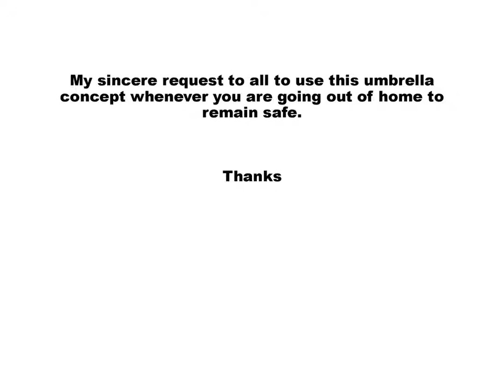S V DESHPANDE USE OF UMBRELLA CONCEPT 1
Dear all.
 As we all are aware that if you have to remain unaffected from Corona Covid 19 virus , we have to maintain social distancing whenever we are going out of home.
On 24 th March I have developed a concept of use of umbrella for social distancing
I have shown that if you can use an umbrella when you are in a queue it is possible to maintain a distance of at least 6 feet hence we can avoid infection of corona Covid 19 virus.
 I have posted it to number of persons all over India through
    WhatsApp to individuals and also as many as possible groups.
I have posted it on my Facebook page on 29 th March 2020 for wide publication.
 It is now being used in most off the town. Thanks to them. It is requested to use this umbrella concept and remain away form Corona virus. Thanks
S V Deshpande.